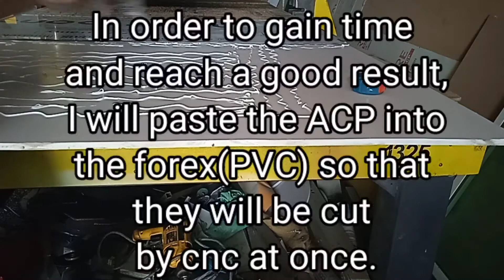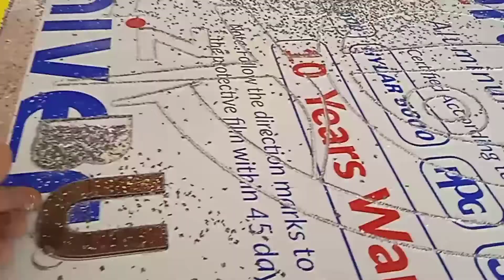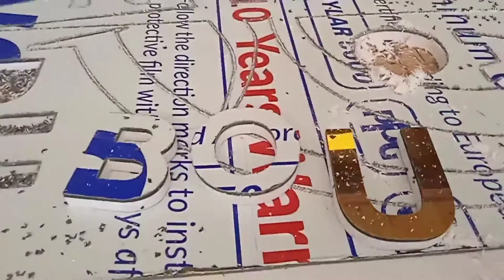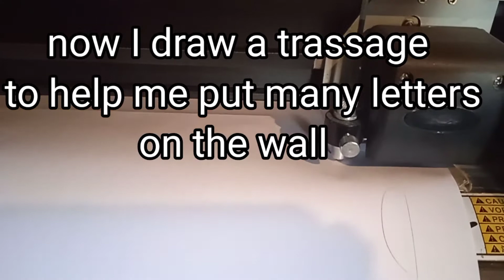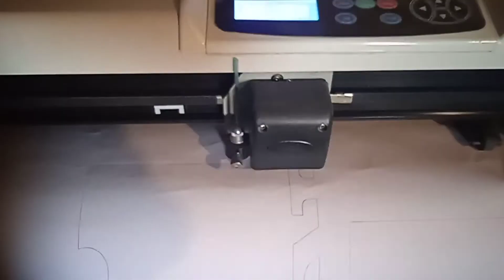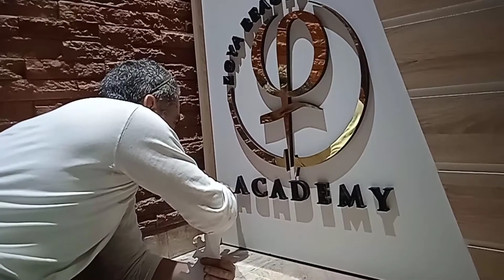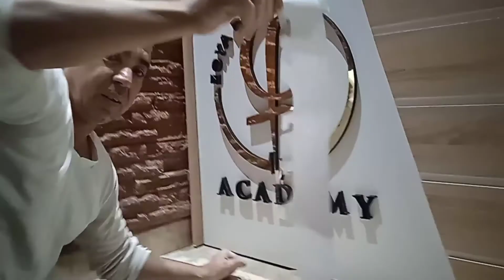how to create 3D letters in PVC & ACP-dyeing(crome)_making letters on ACP 3d letters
how to create 3D letters in PVC & ACP , Tutorial ? Fixing your 10 mm PVC relief letters , How to Paint PVC Board such as Foamex, Forex,
 Save money for the manufacture of your embossed sign!
golden aluminum 3d letters
 Sign Maker ,Acrylic Cutting machine .It can used for the Signmaking , Making dimensional letters on the Vision1325 CNC Router.Making Letters with PVC,Cutout of letters in PVC 10 mm & Golden ACP.
Creating a sign board from ACP & PVC.A pvc logo will sublimate your brand, your company or your slogan by bringing it modernity and relief.
making lettre with PVC
3d pvc
3d letters
install lettres
pose enseigne